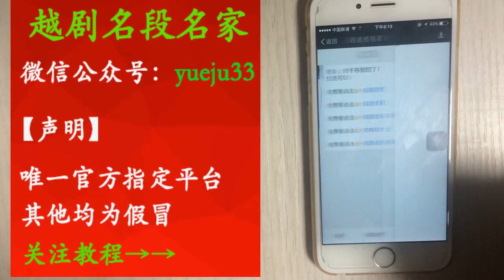蕭雅越劇聯唱，太好聽了 【梨園組】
萧雅越剧联唱，太好听了 | Xiao Ya and Yue Opera sing together. It's very nice